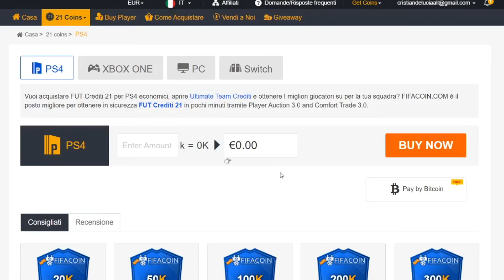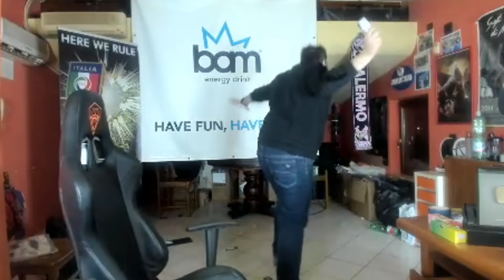50 PACK DOPPIO 81+ VS 50 PLAYER PICK 80+ - FIFA 21 PACK OPENING